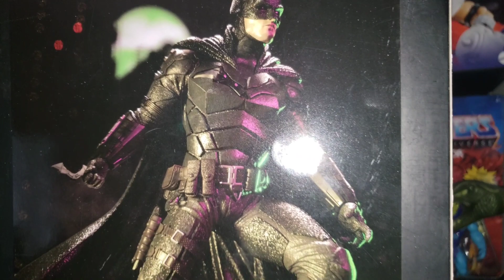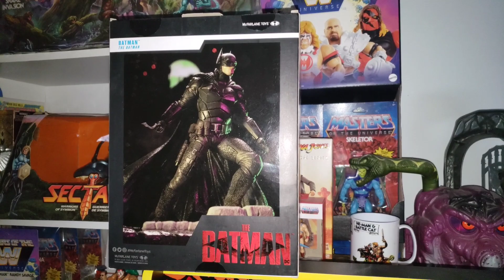A Review Of Mcfarlane Toys The Batman